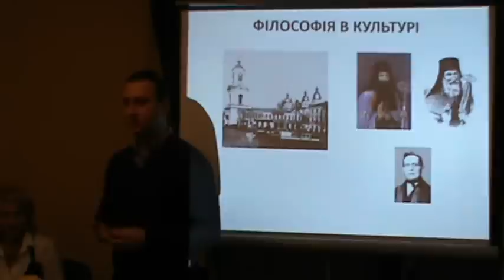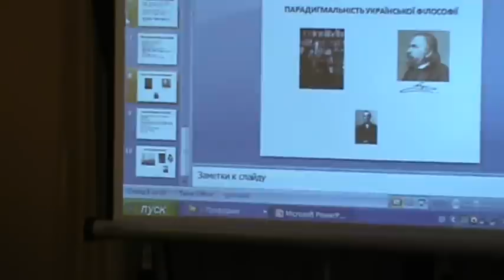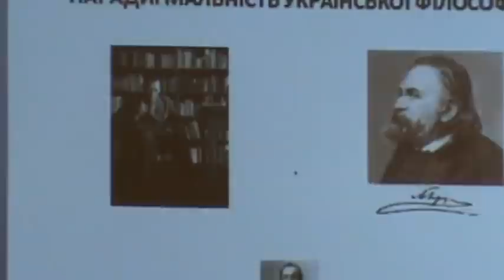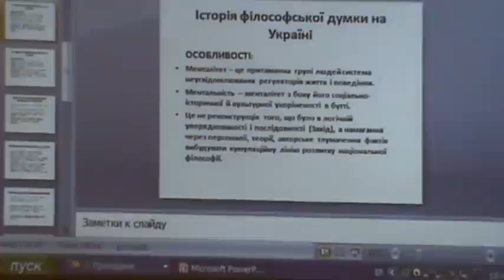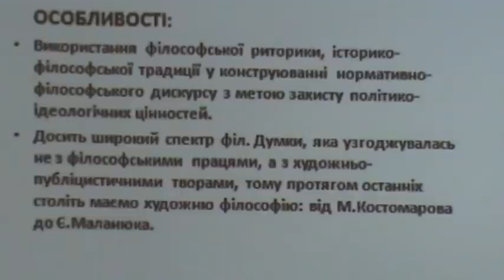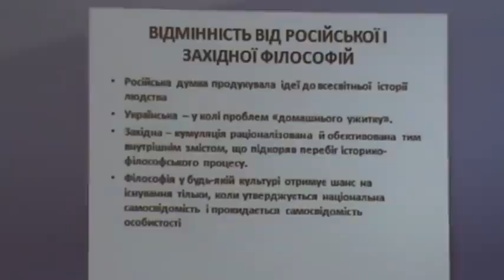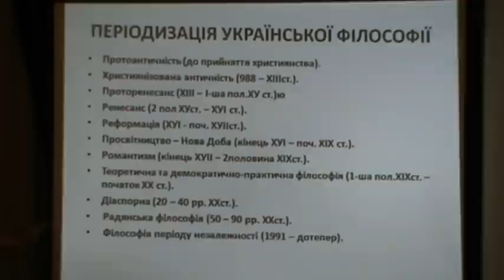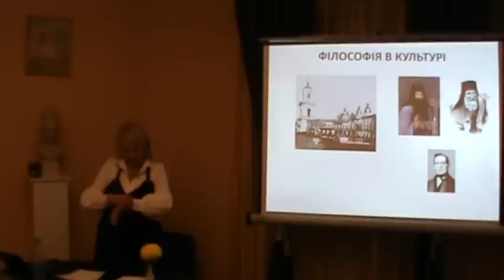Українська філософія. Лекція проф. Н. Корабльової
В рамках тижня філософії -- низки заходів з нагоди святкування Всесвітнього дня філософії, 20-річчя незалежності України, а також 20-ї річниці діяльності Філософської школи «Новий Акрополь» в Україні.
В Харкові відбулась лекція профессора, доктора філософських наук Корабльової Надії Степанівни

Українська філософія: вердикт, реальність чи міф?
Статус української філософії у культурі.
Філософія як могутній фактор самоідентифікації народу.
Чому у української філософії «слабка вертикаль, але сильна горизонталь» (Дм.Чижевський)?
Поняття національної філософії: проблема концептуального визначення аж до заперечення національної предикативності філософії взагалі.
Зумовленість зміни парадигм стратегемами філософування в історії української філософії.
Чому екзистенційна філософія, а не екзистенціалізм?
Національна філософія як освоєння досвіду Чужого (феноменологія Вальденфельса) у власній імпровізації.
Українська філософія чи: філософія України, на Україні, в Україні.